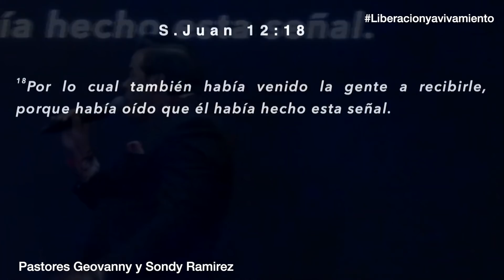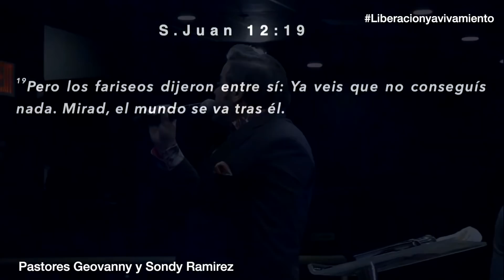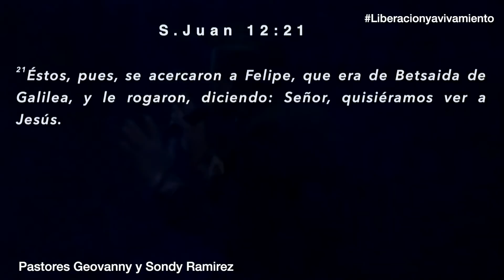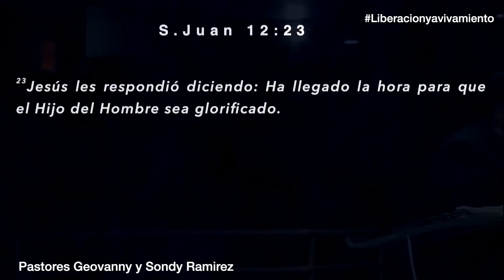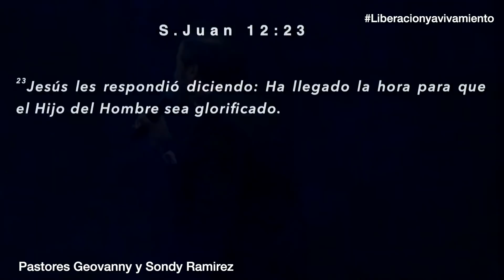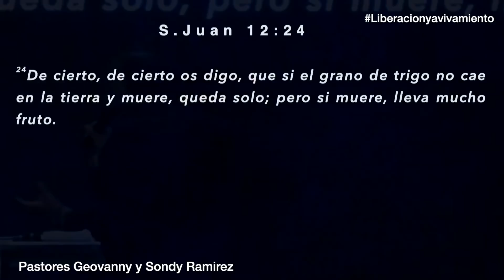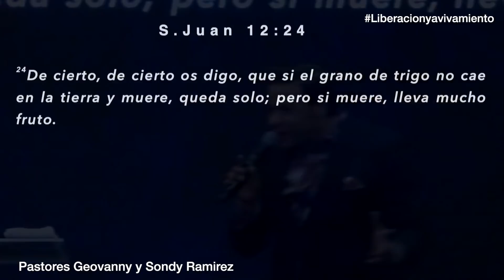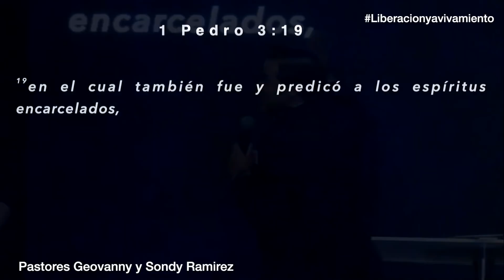DEL DOLOR A LA VICTORIA | PARTE 2 | PASTORES GEOVANNY Y SONDY RAMIREZ